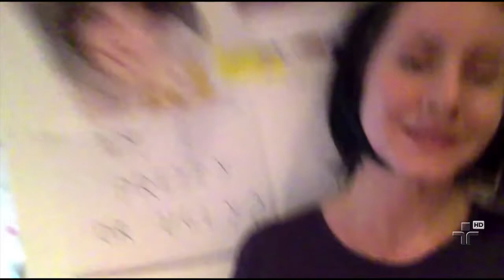Crianças e jovens estão cada vez mais em busca da aparência física "perfeita" - 15/10/2014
Eles até pedem a opinião de pessoas desconhecidas pela internet. os especialistas alertam: Isso derruba a auto estima e faz com que os adolescentes ajam só para agradar aos outros.